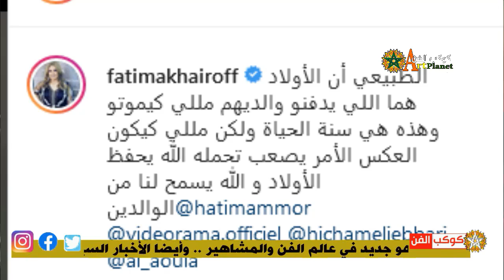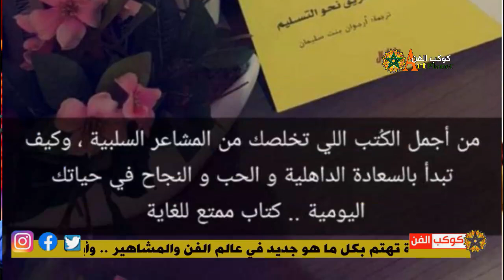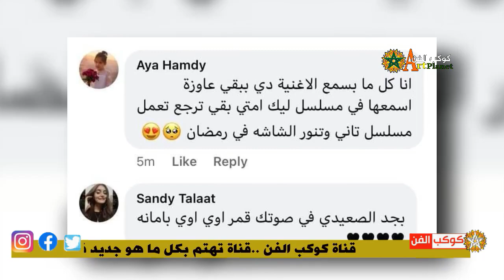بعد خلافها مع والدتها أول ظهور رسمي لحلا الترك/مسلسل الماضي لا يموت والحلقة الأقوى/ظهور خطيب بلقيس🔥🔥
لزيارة قناتنا الدخول على هذا الرابط